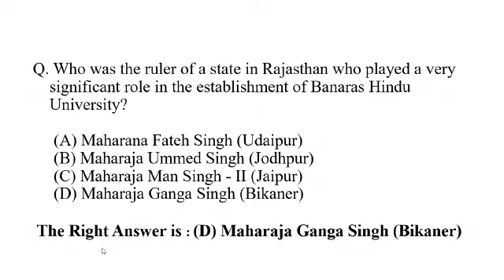Who was the ruler of a state in Rajasthan who played a very significant role in the establishment of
Who was the ruler of a state in Rajasthan who played a very significant role in the establishment of Banaras Hindu University